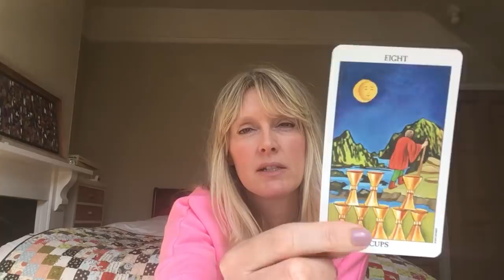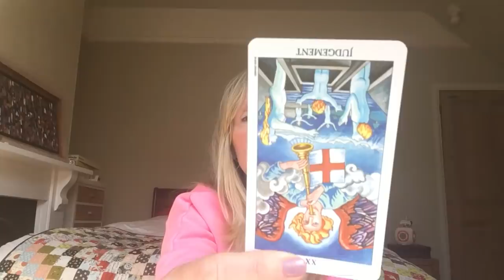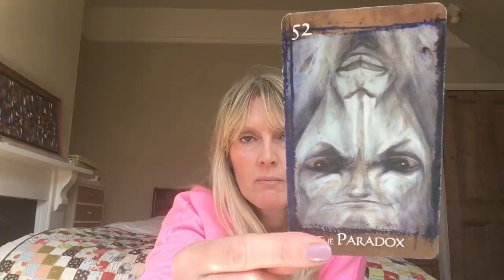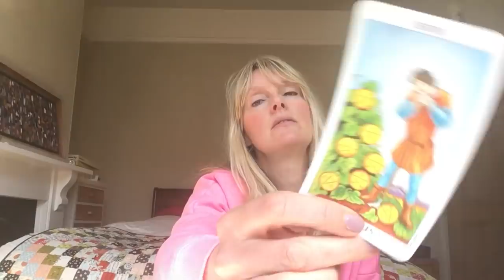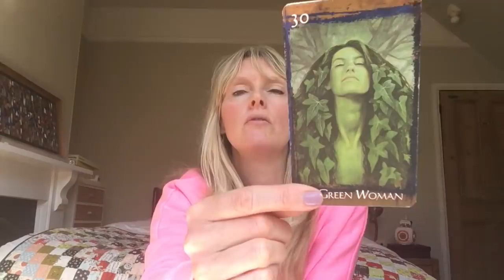Cancer ~ They Return, What Do You Want? ~ April 2019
Daily tarot card reading for Cancer April 2019. Love & general with psychic channelled messages for the astrological sign of Cancer sun, moon and rising.